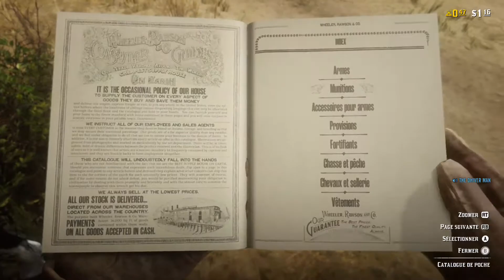mon avis sur red dead 2 onlin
je vous donne mon avis sur red dead 2 onlin